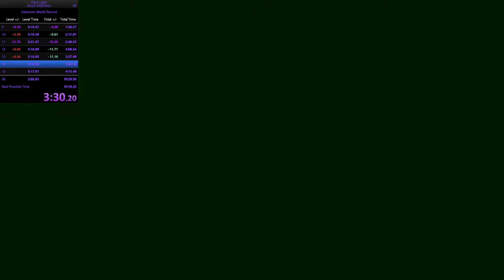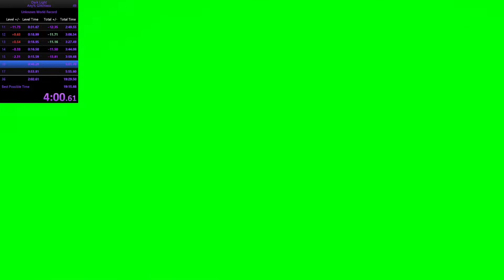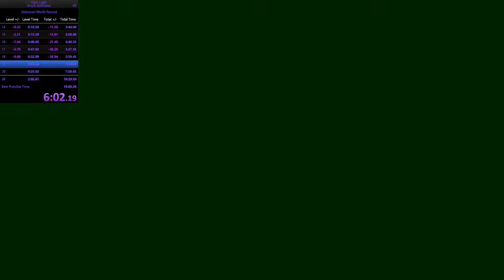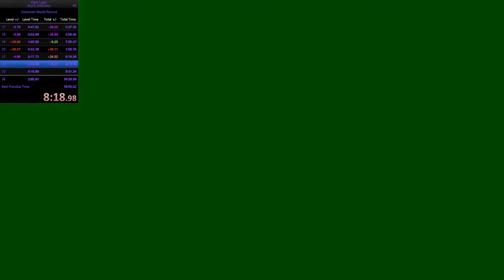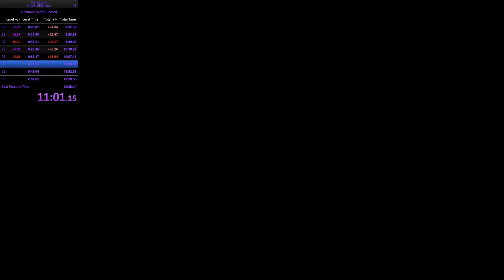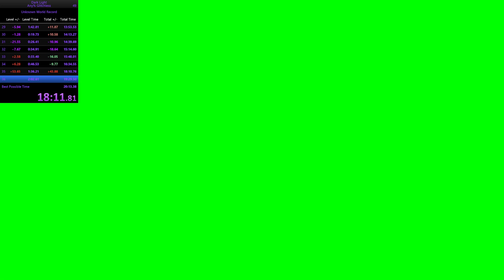[WR] Dark Light Any% Glitchless in 18:10.70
sub 17 should be doable, maybe sub 16